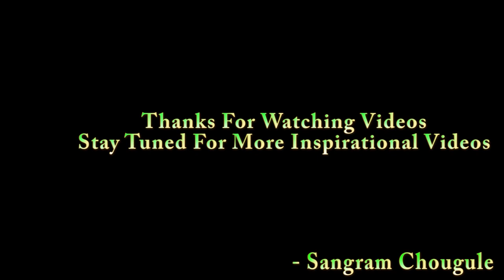SANGRAM CHOUGULE | BODYBUILDING MOTIVATION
Indian monster sangram chougule bodybuilding motivation powered by physc gyms and alphaarmour